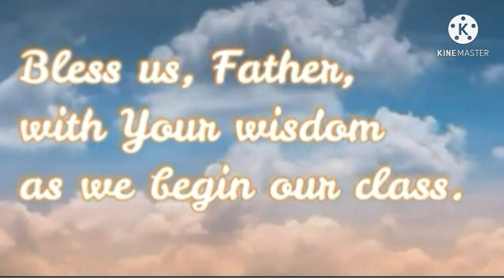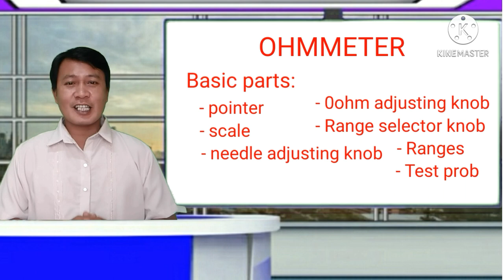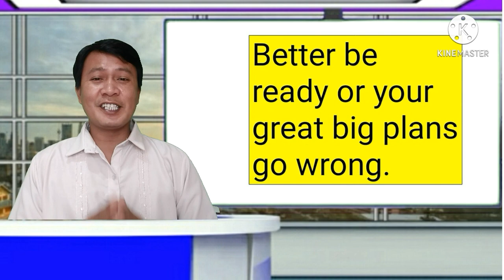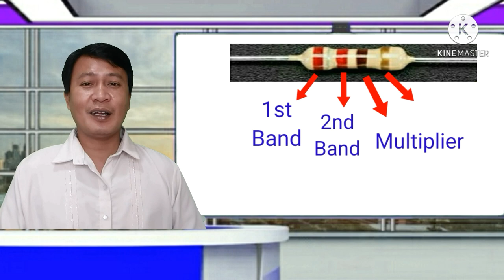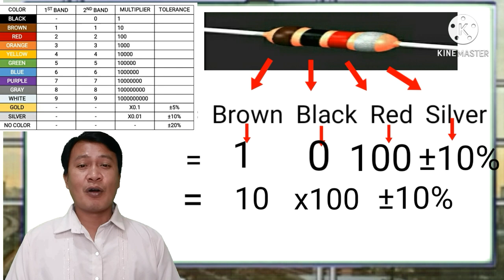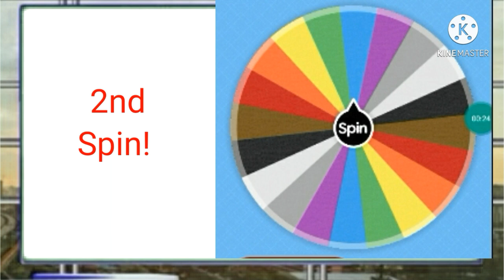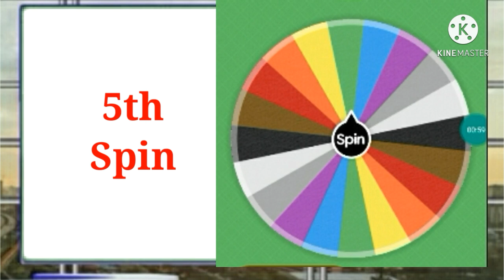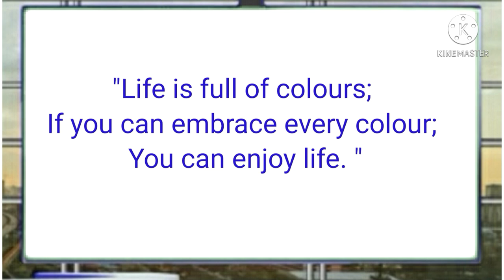sample demo-teaching in tle